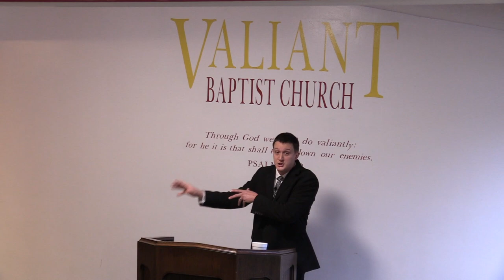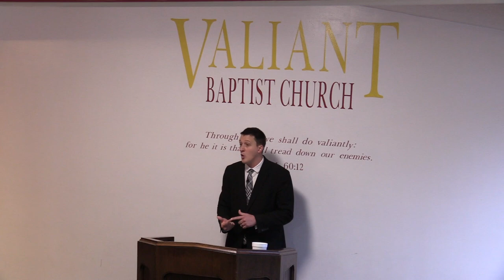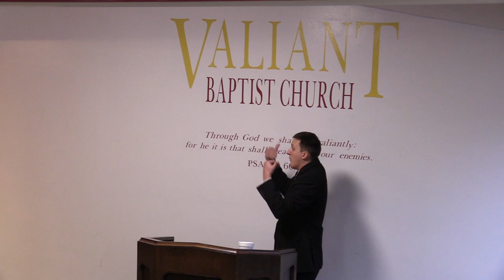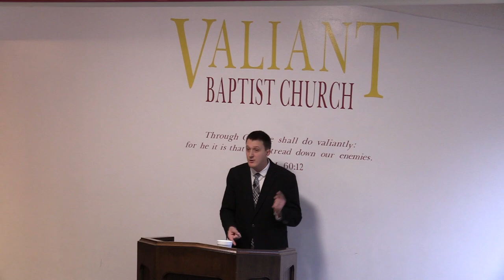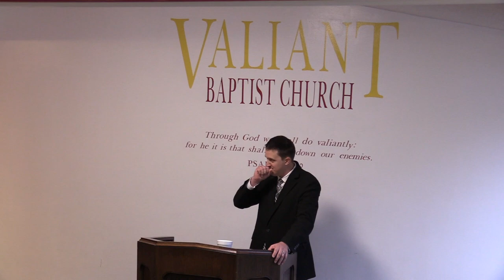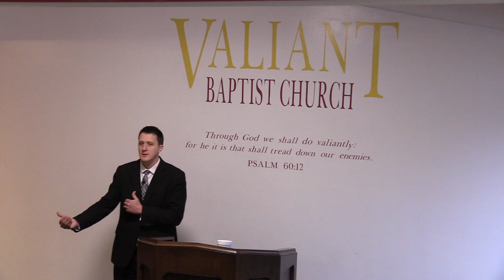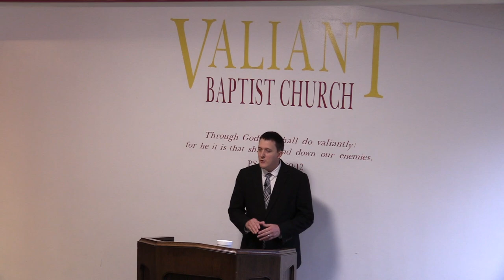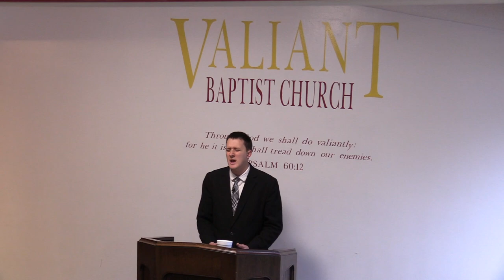What Should You Expect as a Christian? | Discouragement, Trials, Persecution, Difficulties